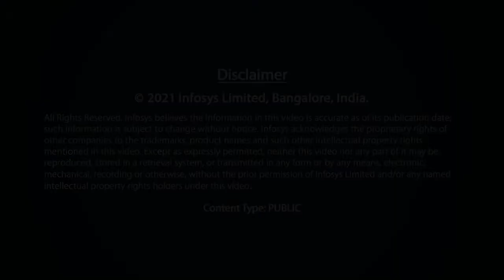Sourav Chatterjee| Infosys Prize Laureate in Mathematical Sciences (2020) | Interview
Interview with Prof. Sourav Chatterjee, Professor of Mathematics and Statistics, Department of Statistics, Stanford University on 6 April, 2021.
Interviewer: Hannah Rachel Abraham
 Video Editing: Justin Scaria